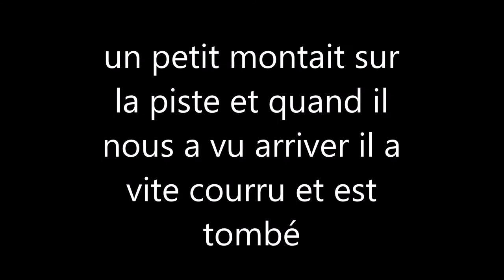VTT FREERIDE Part2 + best of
Caméra : Eken H9

Partagez ca serait super !

Vidéo by BlackSad Ride , PEACE !